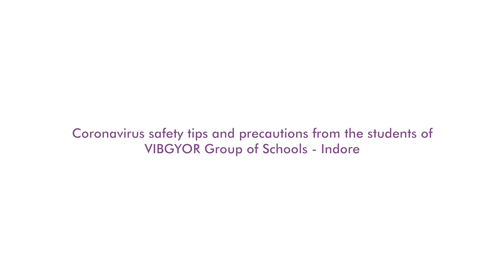Spreading Awareness During Pandemic: Shrevidya Udupi, Indore Schools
Here is what our student has to say.